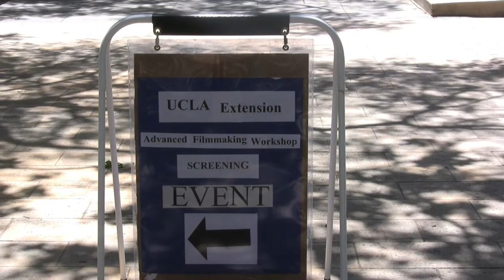UCLA Extension-Advanced Filmmaking-First Reel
In this two-quarter workshop, filmmakers have the opportunity to make a 10-to-15-minute short film that is screened to an invited audience. In the first quarter, filmmakers develop, write, and polish their script for their short film under the guidance of the instructor while at the same time, through lectures, demonstrations, and hands-on exercises, they learn techniques for translating their script into moving images as well as the creative and physical requirements for directing a short film. Topics include casting, working with actors, collaborating with the creative team, camera blocking, creating the shot list, visual composition, and editing aesthetics. Two Saturday sessions taught by industry professionals provide a comprehensive overview of cinematography, lighting techniques, and sound. At quarter's end, participants have a screenplay ready to go into production.